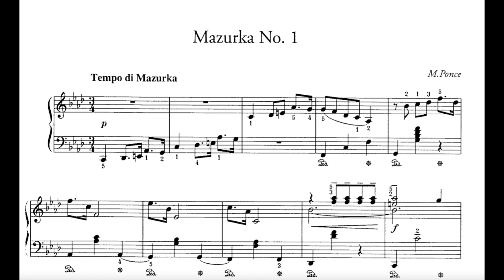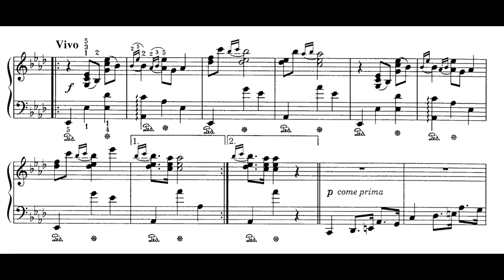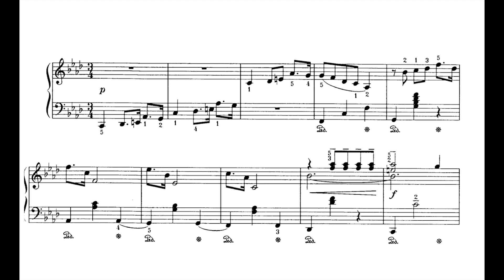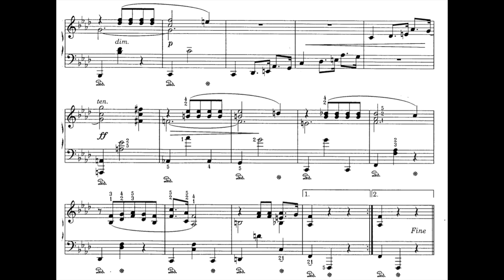Manuel Maria Ponce: Mazurka in f minor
Manuel Maria Ponce (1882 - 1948) was an important composer in Mexico. For me as a pianist, unlike many guitarists, he was unknown and is a real new discovery. I came across his music because I was searching for good quality mazurka compositions in the sea of countless shallow salon compositions that were written at the same time and in close proximity to each other, and this one, composed in 1937 or before, is undoubtedly one of them. Here, elements from Chopin's music and the late Romantic period flow together with Spanish and Latin American folklore to form a convincing style of its own.